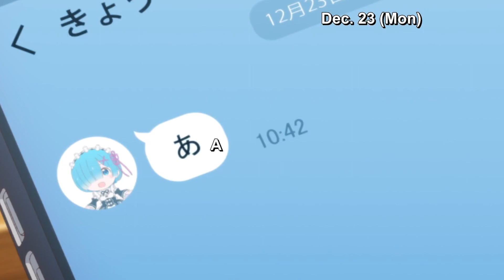Yamada is No Longer Holding Back, But Holding Ichi?!🤯 - The Dangers in My Heart Episode 9 Review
My heart cant take this cuteness overload!